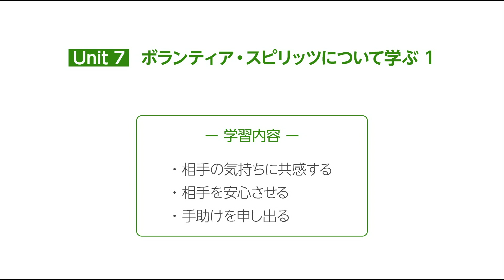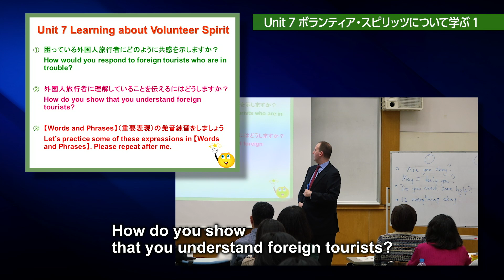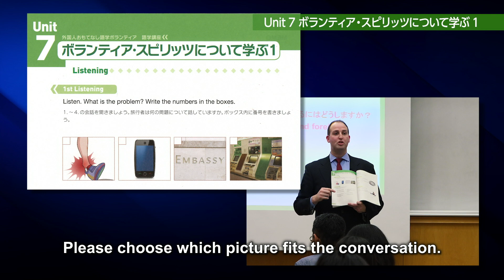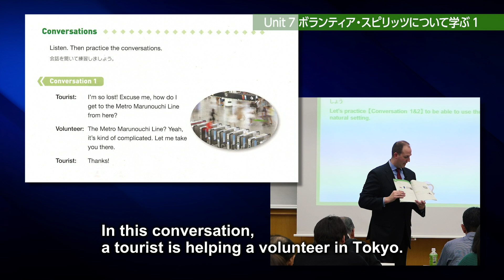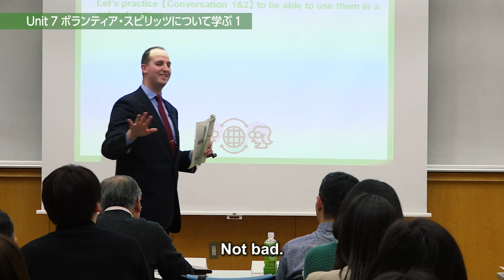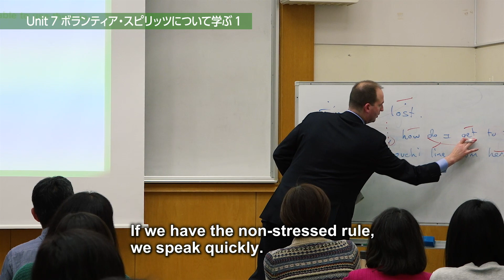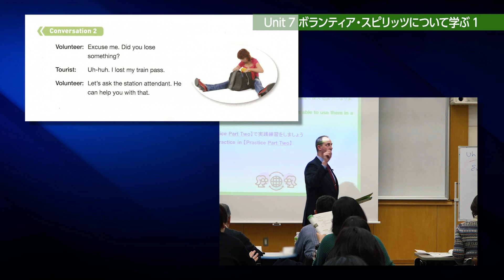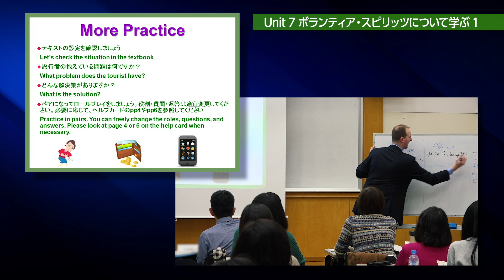【外国人おもてなし語学ボランティア】語学講座（分割編）#７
（分割編）#７：「Unit７　ボランティア・スピリッツについて学ぶ１」
この動画は実際の「語学講座」を撮影しました。

街なかで困っている外国人に積極的に声をかけて手助けする「外国人おもてなし語学ボランティア」。
東京都は平成27年度から令和元年度まで「外国人おもてなし語学ボランティア」を育成する講座を開催してきました。